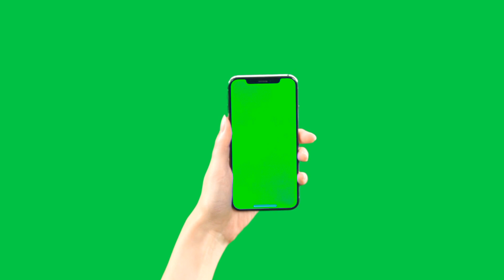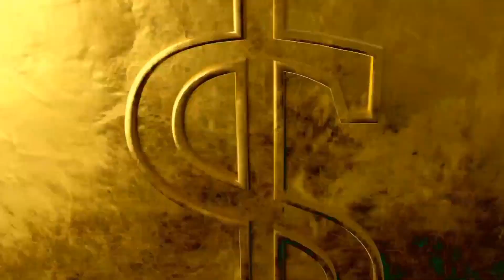Greenscreen effect animasi random mobile gesture